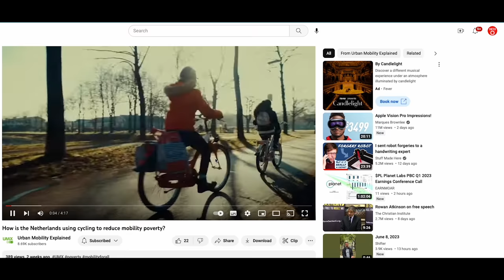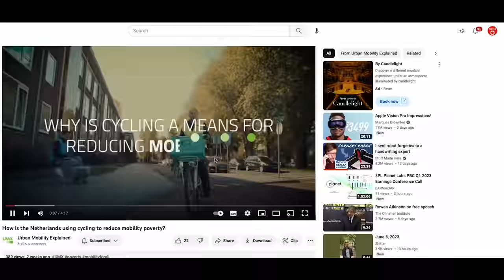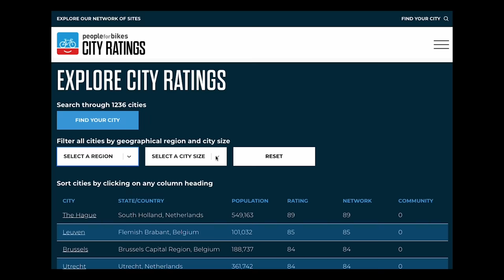Can a city have a cycling "culture" if its bike lanes suck? I have thoughts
Great bike cities feel like they have a "culture" of cycling. But I've often wondered if it's culture or opportunity that creates this urban vibe — can you have a great bike city with terrible bike infrastructure, or is the infrastructure that creates a great bike city and its culture? Let's dive in.

Big thanks this week to UMX or Urban Mobility Explained, powered by EIT Urban Mobility, the sponsor of this video. They have a great channel that offers ideas, innovations and solutions for urban mobility around the world. Please check out their channel

My bag, backpack and pannier sponsor is Two Wheel Gear — the best bags I've used for urban cycling and bike commuting

Also thanks to Velo Quebec for hosting me for the Festival Go